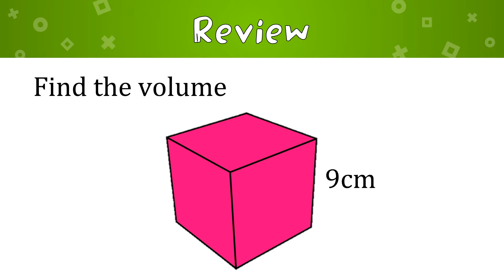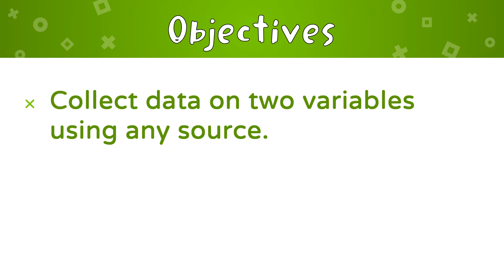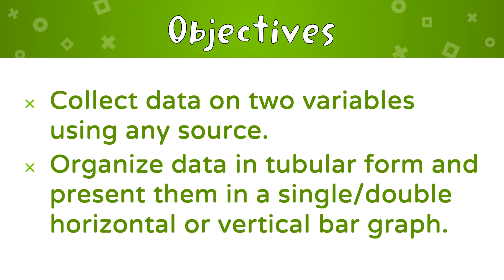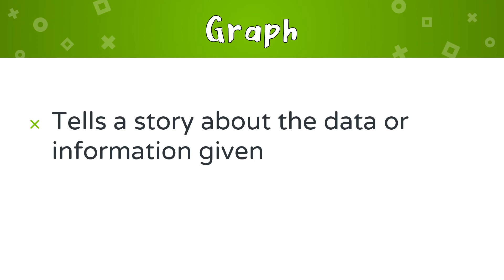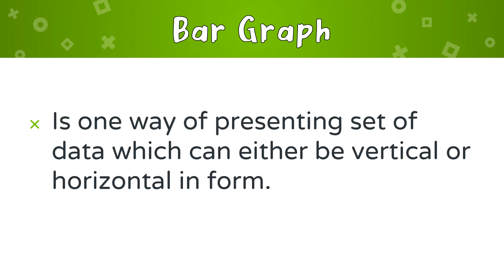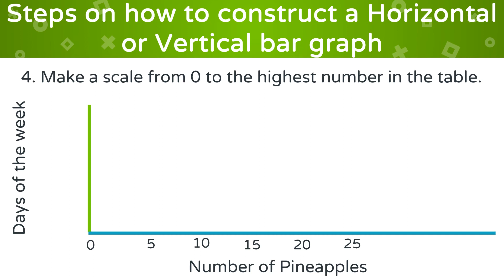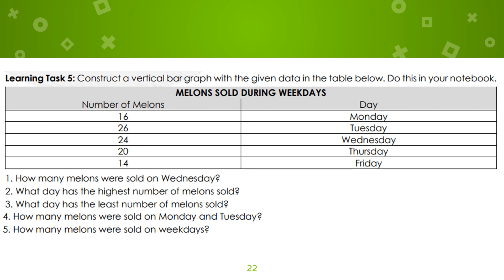Learn with Sir Kim: Math 4 Q4 W4 Data involving two Variables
Instructions that would help you answer the module in Math for the fourth week of the fourth quarter.

Topic: Finding the Volume of a Solid Figure, LEAP WEEK 4